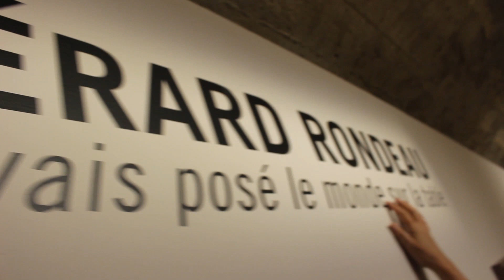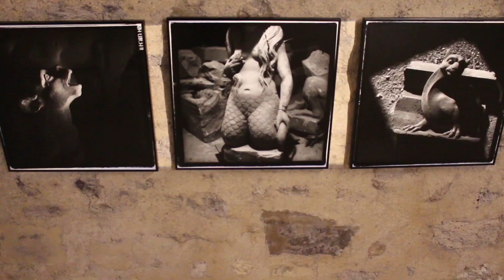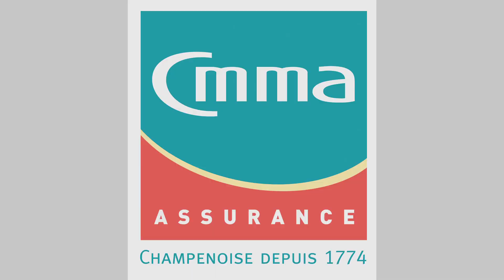Exposition Gérard Rondeau - CMMA Assurance - 2016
EXPOSITION GÉRARD RONDEAU
J'avais posé le monde sur la table

Du 6 novembre 2015 au 6 février 2016, Le Cellier, nouveau lieu culturel installé dans les anciens celliers Jacquart, a accueilli l'exposition sur les 600 m2 de l'ancienne cave.

Son catalogue, un ouvrage de 300 pages actuellement en librairie, s'attarde sur la Champagne, avec des portraits anonymes réalisés à la fin des années 80, avec son approche singulière de la cathédrale de Reims et aussi avec les portraits de riverains de « la grande rivière Marne »...